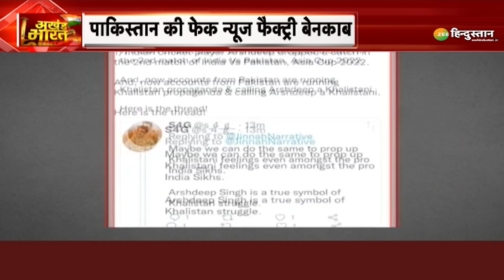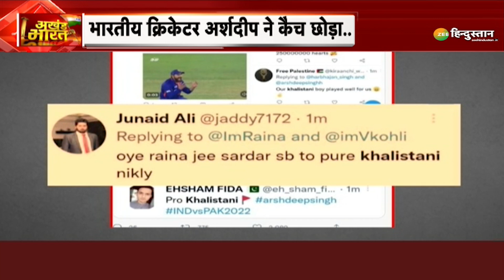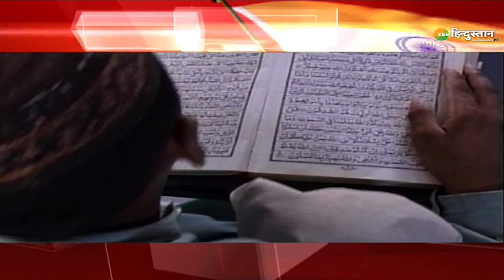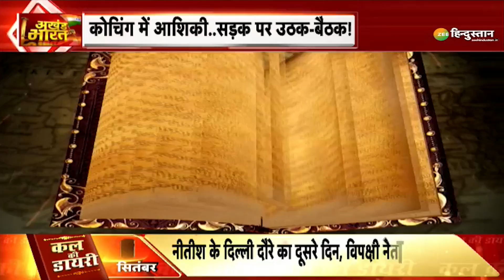Akhand Bharat: यूपी में 'रामपुरी' का सियासी वार! | Yogi Adityanath | Akhilesh Yadav | Azam Khan | UP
यूपी में निकाय चुनाव की उल्टी गिनती पर सियासत गरमा रही है. इस कड़ी में सीएम योगी ने रामपुरी वार ने समाजवादी नेता आजम खान को बौखला दिया है.

About Channel